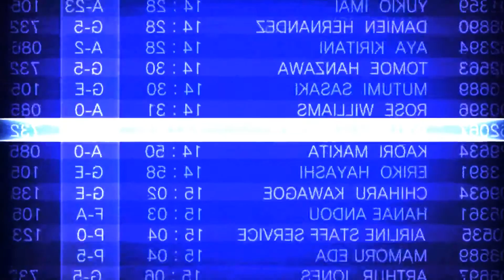Recenzija -Terror In Resonance (Zankyou no Terror)- (Ima Spojlera)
Recenzija - Ima Spojlera

Terror In Resonance (Zankyou no Terror) FULL ANIME REVIEW (SPOILER WARNING)
Review Cele Anime, SA SPOJLERIMA !

Kompletan pregled manje poznatog remek dela TERROR IN RESONANCE! Šta čini ovu priču o teroristima tako posebnom? Kako je uopšte moguće saosećati sa teroristima? Šta se desilo 9tki i 12tici i koji su njihovi motivi? ZAŠTO LISA NE ZNA DA KUVA??

Saznajte uz naš review!

Pogledajte i naš video

Pogledajte i naš serijal - Anime Na Eks ! Bez Spojlera !

Ne zaboravite da lajkujete, podelite i da zapratite naš kanal!